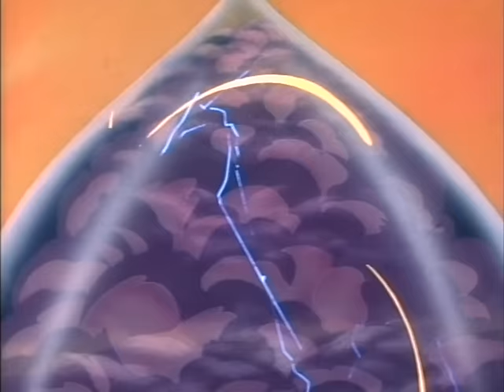The Legend of Zelda - The Animated Series (Episode 1) - The Ringer